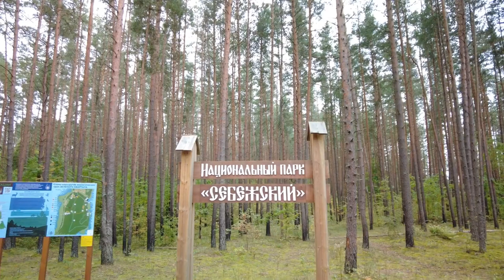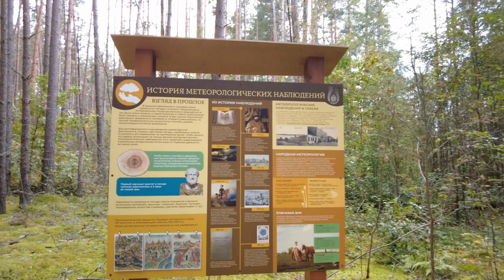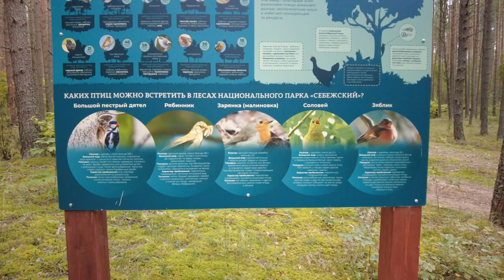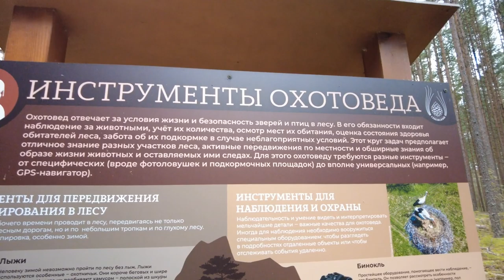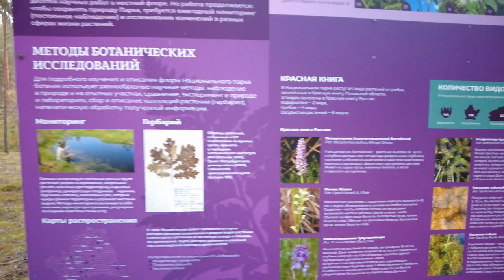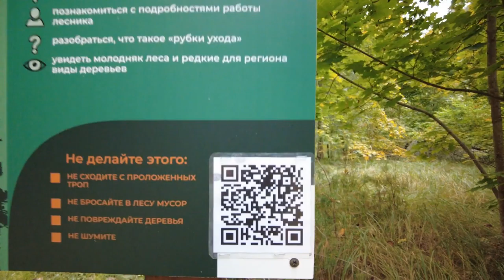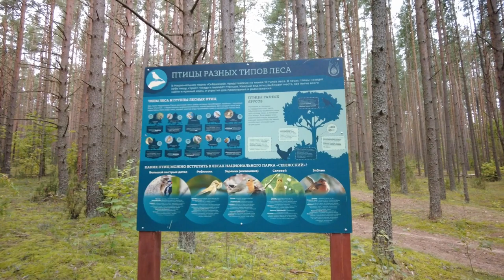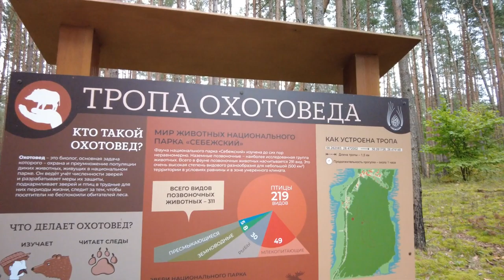Sebezh, Green Zone Walk HD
Green Zone is a forest on a hill in Sebezh.  A few short trails were set up recently, this is one of them.

Filmed on September 18th, 2022, around 4 pm.  Temperature around +15 °C / 60 °C.